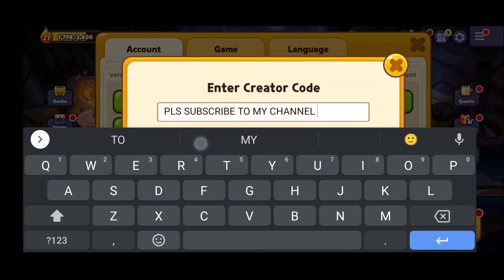OvenBreak Codes 2022 - Cookie Run OvenBreak June Codes | Cookie Run OvenBreak Coupon Codes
Thanks